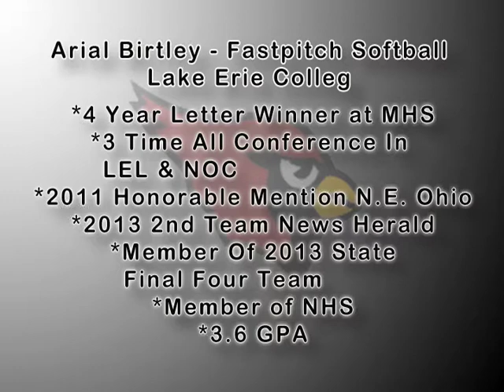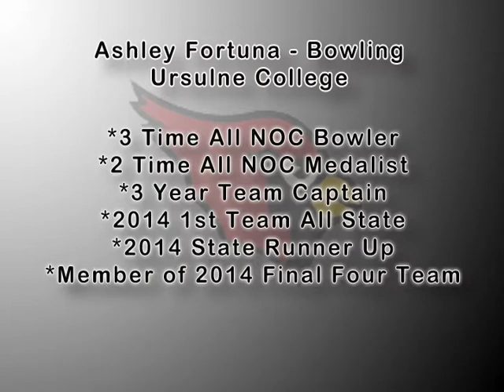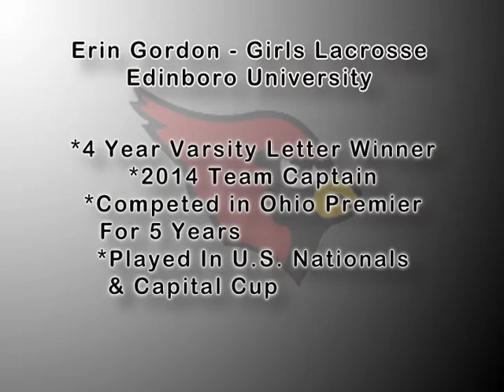Athletic Signing 04/25/2014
Arial Birtley, Ashley Fortuna and Erin Gordon sign letters of intent.